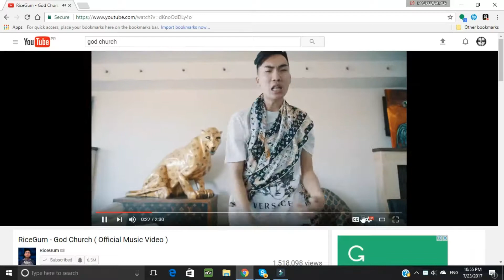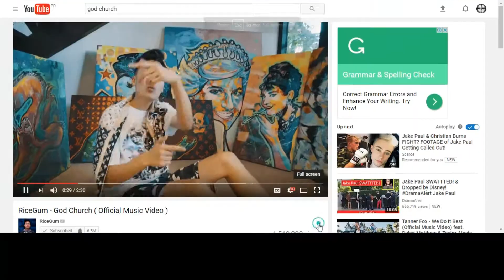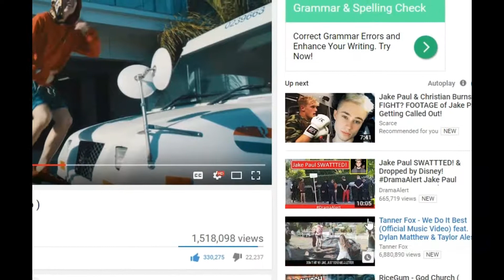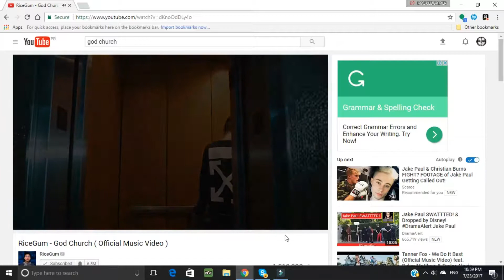Reacting to GodChurch by RiceGum!!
This was fire!!
GENENERATION Z'ers WITH A CAUSE.

You Can Help Bring Joy To Kids. For Every Wize Apez Purchase Made, A Dollar Will Be Donated To An Officially Recognized U.S. Children's Charity.

Join he Wize Apez clan and be part of the Generation Z with a cause.